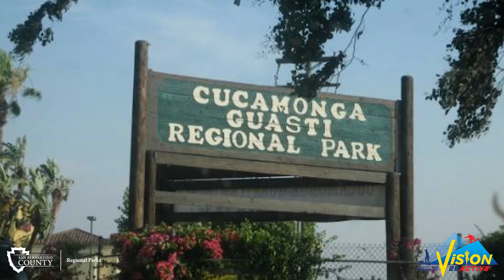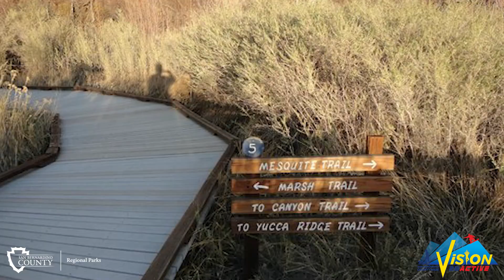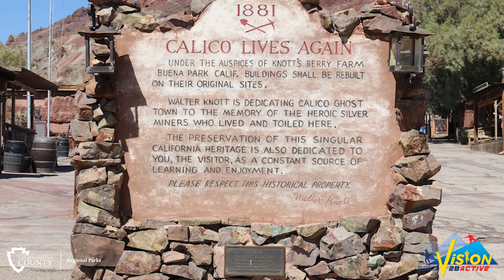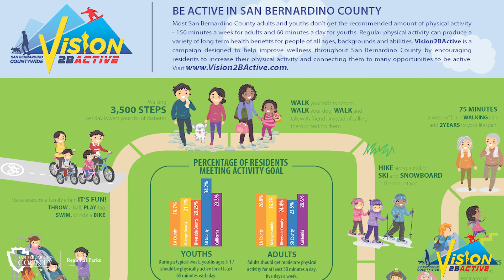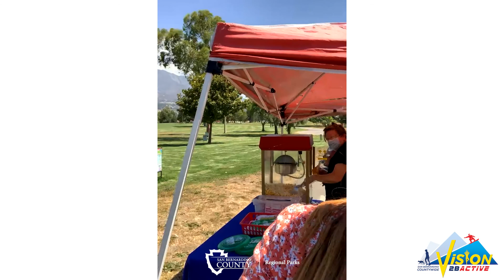San Bernardino County Regional Parks at a Glance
Explore San Bernardino County Regional Parks and what we have to offer at each park and how it conects to the Countywide Vision and Public Health with living ad eating healthy.